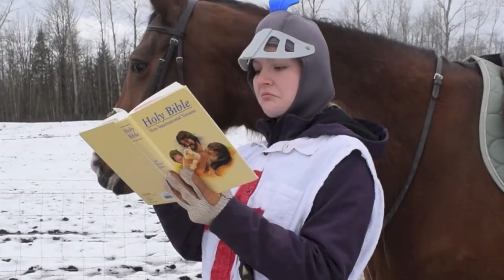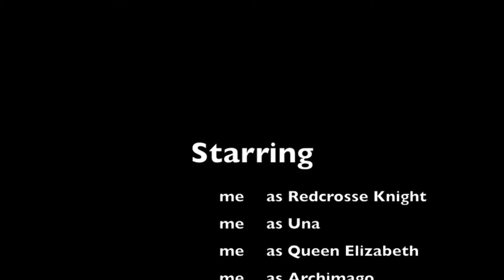The Faerie Queene: Allegories Explained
for my Literature 203 course at Simon Fraser University.